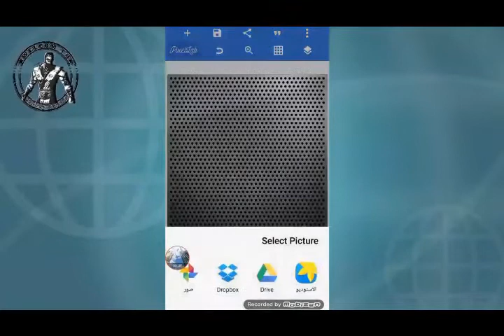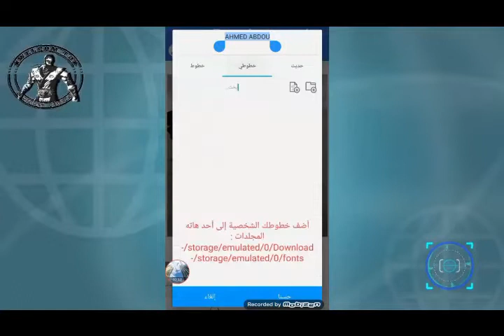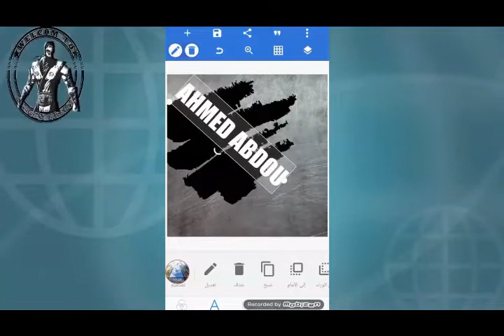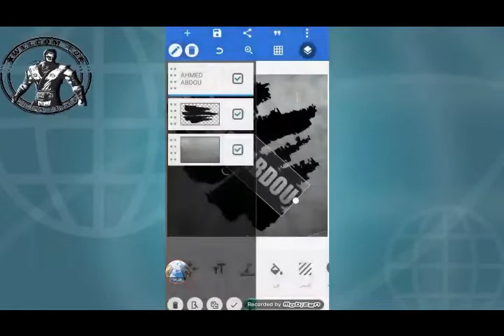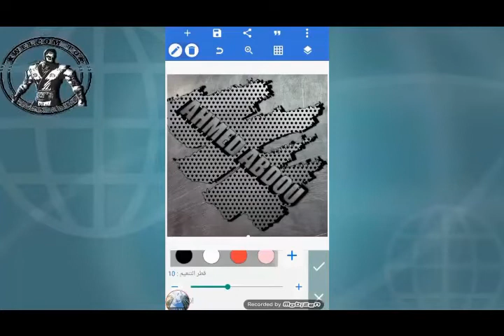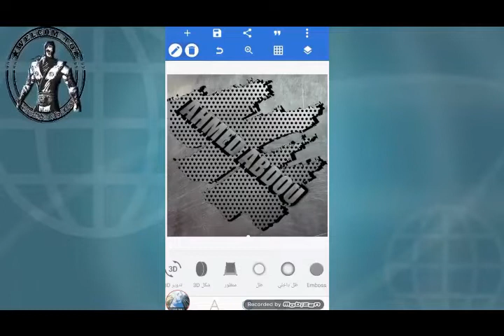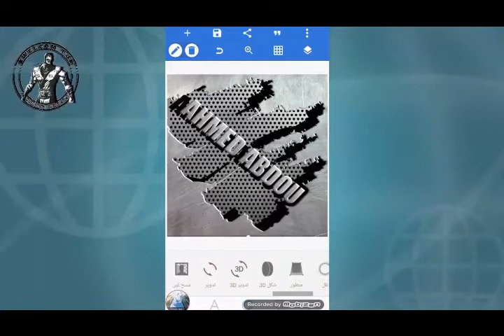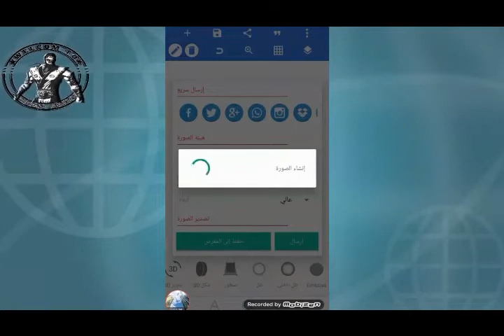Pixellab logo d esign tutorial-How to design logo name on android Design]. 3D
how to Edit 3D Name In Pixellab Step By Step tutorial